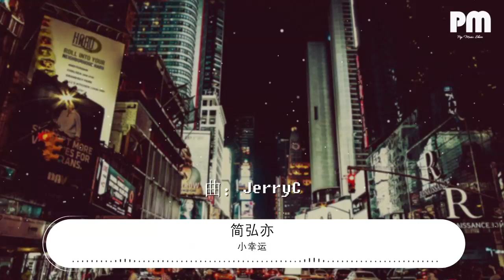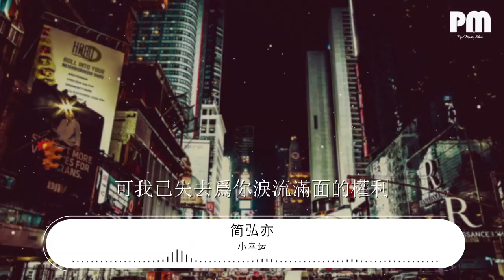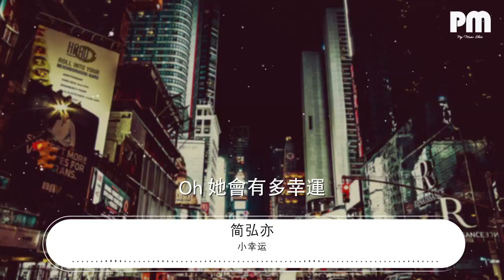小幸運 - 簡弘亦『也許當時忙着微笑和哭泣』【動態歌詞Lyrics】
簡弘亦

00:00 小幸運 (Live) - 簡弘亦
00:05 詞：徐世珍/吳輝福
00:10 曲：JerryC
00:15 我聽見雨滴落在青青草地

00:21 我聽見遠方下課鐘聲響起

00:27 可是我沒有聽見你的聲音
00:32 認真 呼喚我姓名

00:39 愛上你的時候還不懂感情

00:45 離別了才覺得刻骨 銘心

00:51 爲什麼沒有發現遇見了你
00:56 是生命最好的事情

01:02 也許當時忙着微笑和哭泣

01:08 忙着追逐天空中的流星

01:14 人理所當然的忘記

01:18 是誰風裏雨裏一直默默守護在原地

01:26 原來你是我最想留住的幸運
01:31 原來我們和愛情曾經靠得那麼近
01:37 那爲我對抗世界的決定
01:42 那陪我淋的雨
01:45 一幕幕都是你 一塵不染的真心
01:52 與你相遇 好幸運
01:55 可我已失去爲你淚流滿面的權利
02:01 但願在我看不到的天際
02:06 你張開了雙翼

02:09 遇見你的註定 她會有多幸運

02:28 青春是段跌跌撞撞的旅行

02:35 擁有着後知後覺的美麗

02:41 來不及感謝是你給我勇氣
02:45 讓我能做回我自己

02:51 也許當時忙着微笑和哭泣

02:57 忙着追逐天空中的流星

03:03 人理所當然的忘記
03:07 是誰風裏雨裏一直默默守護在原地

03:15 原來你是我最想留住的幸運
03:20 原來我們和愛情曾經靠得那麼近
03:26 那爲我對抗世界的決定
03:31 那陪我淋的雨
03:34 一幕幕都是你 一塵不染的真心
03:41 與你相遇 好幸運
03:45 可我已失去爲你淚流滿面的權利
03:51 但願在我看不到的天際
03:55 你張開了雙翼
03:58 遇見你的註定
04:02 Oh 她會有多幸運